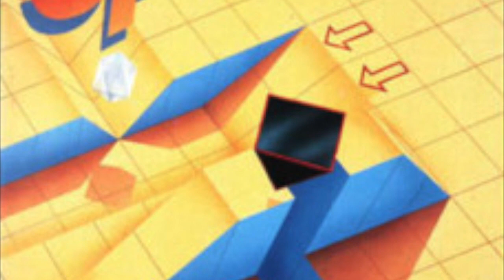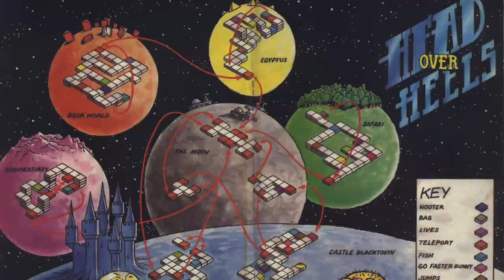AMSTRAD CPC | TOP 10 GAMES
Classic Replay Top 10 Amstrad CPC Games. Selling just over 3 million units, the Amstrad CPC established itself as the third computer in the UK and throughout Europe. Over 1500 commercial games were released over its lifetime, but which were the best? There are so many great games available for the Amstrad CPC, these are highly subjective, but this list was taken from a Classic Replay Facebook poll from actual Amstrad CPC owners/community members. Hope you enjoy!